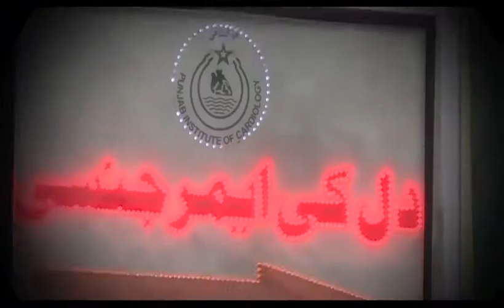HYH Epi 05 P2